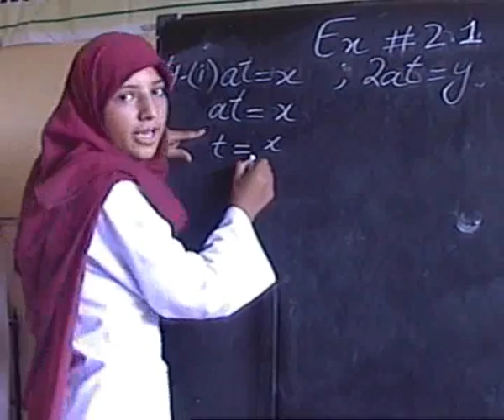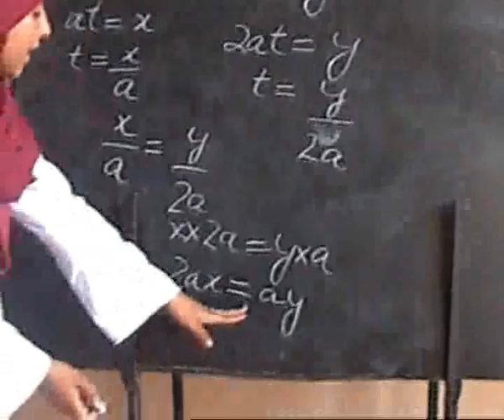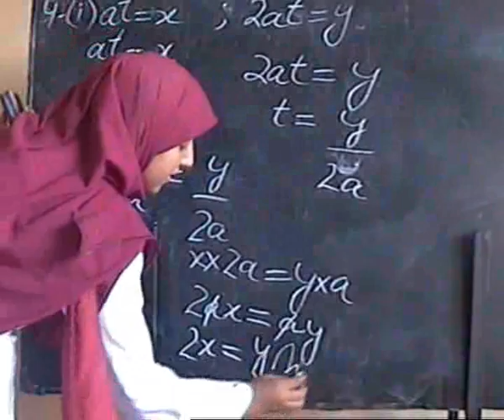Maths for Matric(class x)..2.1..academy,s video...wmv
Maths for Matric(class x)..2.1..academy,s video..